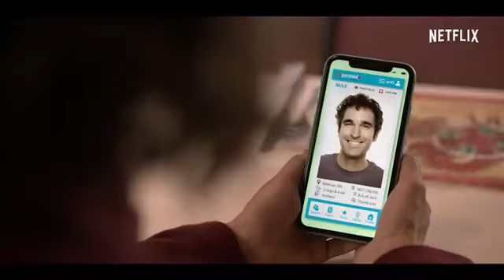AMOR GARANTIDO - (Trailer legendado - Netflix Portugal)